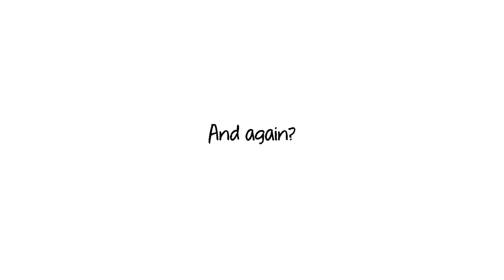wingin' it trailer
Soar to new heights with the beak-endowed bird in this quirky physics platformer game. Join the adventure and peck your way to the nest, overcoming obstacles along the way.

This project was created as part of the "Digital Game" course
at Bezalel Academy of Art and Design, in collaboration with the Game-Development Division of the School of Computer Science & Engineering at The Hebrew University of Jerusalem.

Element Asteroid by a href=" Blue Dot Sessions /a